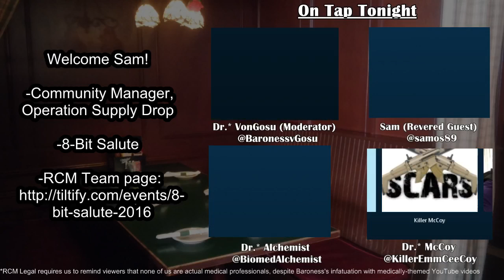RCM On Tap - Episode 67 "Doctor Doctor, Give Me The News"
Air Date: 13 May 2016
-Sam from Operation Supply Drop stops by to talk about Military Appreciation Month and this year’s 8-Bit Salute fundraiser
-The crew discusses options for the Mount Rushmore of game characters
-We learn that everybody is way too nice. Except Baroness.